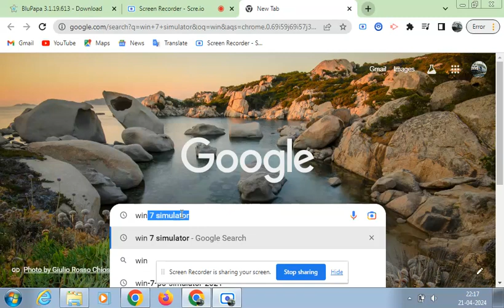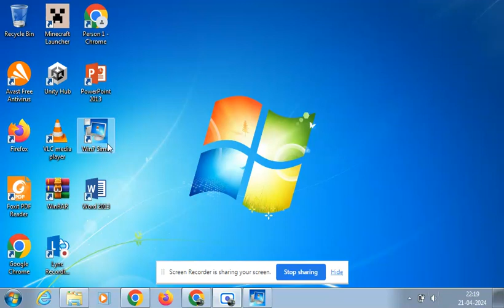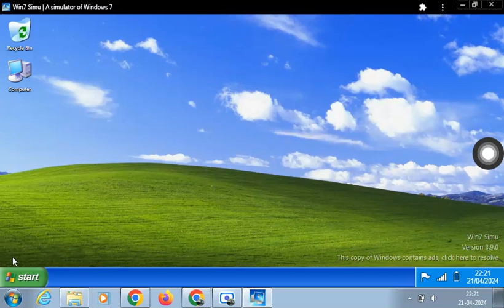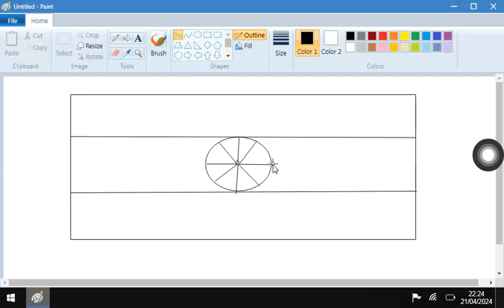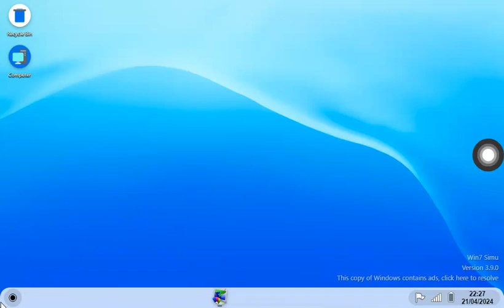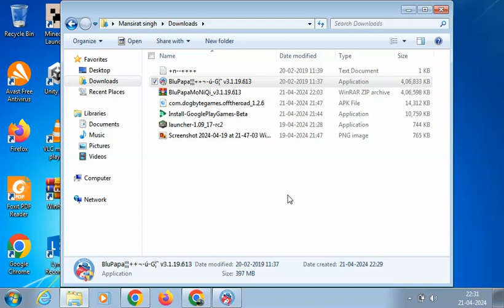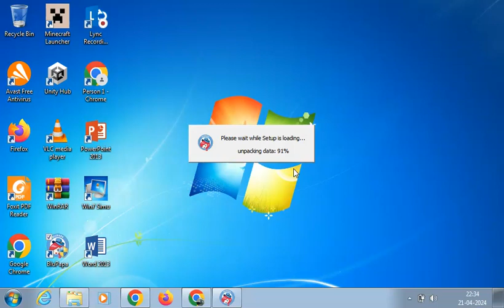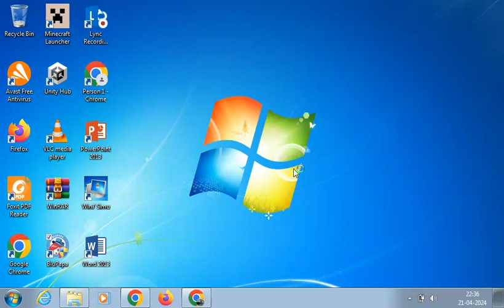learn to change windows 7 to Windows 11 os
I change windows os with the help of win 7 simulator app. This app is available for pc and mobile.

Sorry guys thoda sa video long ho gya kyuki screen recording mene hide kardiya tha aur isiliye fir video lamba ho gya uske bad me mene usko google chrome se band kiya. Sorry guys for long time wasted